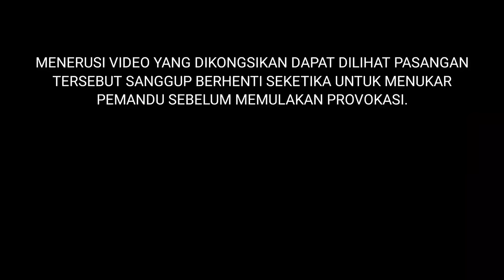NAK MENYELIT DEPAN MYVI SAMPAI SANGGUP BERTEKAK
NAK MENYELIT DEPAN MYVI SAMPAI SANGGUP BERTEKAK memaparkan rindakan pemandu estima yang sanggup menukar pemandu dan bertekak semata-mata ingin menyelit depan kereta myvi.